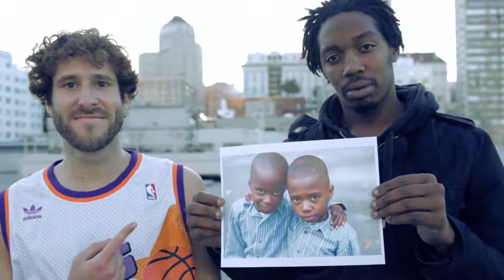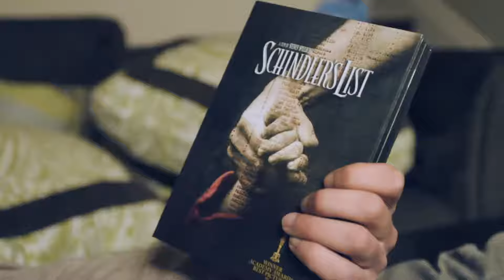Lil Dicky - White Dude (Official Video)